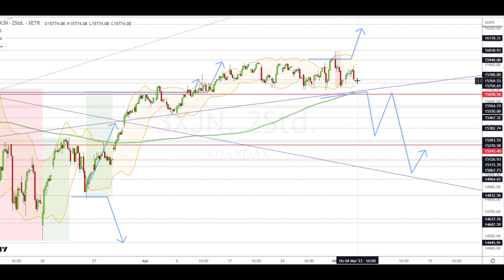Dax Analyse 04.05.2023